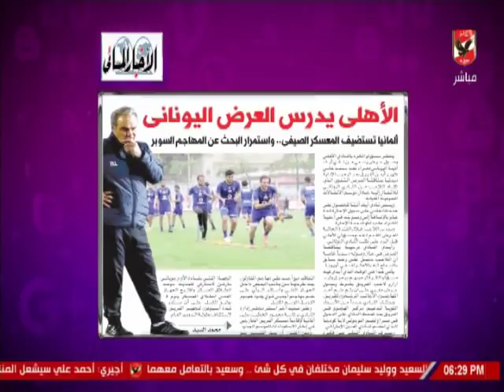امير هشام : الاهلى يسعى للتعاقد مع مهاجم سوبر ولهذا السبب لم يتعاقد مع "لابا كودجو"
التردد: 12341 أفقي.
القمر: نايل سات.
معامل الخطأ: 5/6.
معدل الترميز: 27500